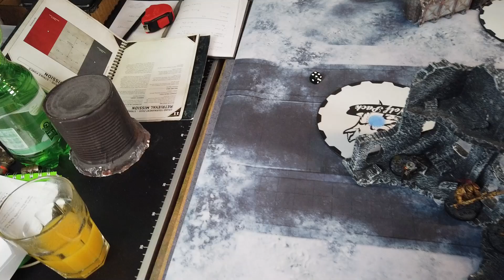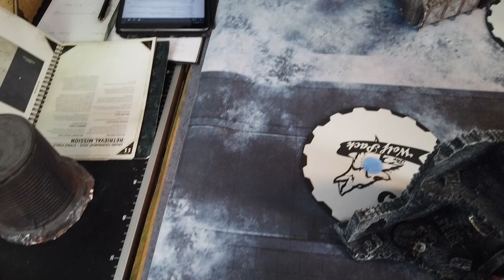WH40K - Battlereport -048 Chaos Daemons vs. Custodes [DE/GER]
Ich habe heute zum ersten mal "so richtig" meine Slaanesh auf dem Tisch und spiele gegen die Custodes-Turnierliste von Lys. Mal schauen was passiert. Viel Spaß.
00:00:29 Armeevorstellung Custodes
00:03:50 Armeevorstellung Slaanesh
00:12:19 Szenario & Deployment
00:15.05 Battleround 01 + Roll off
00:35:00 Battleround 02
00:54:40 Battleround 03
01:11:40 Battleround 04
01:17:32 Battleround 05 - Hochrechnung
01:19:53 Nachbesprechung